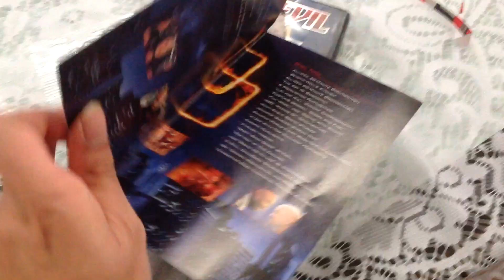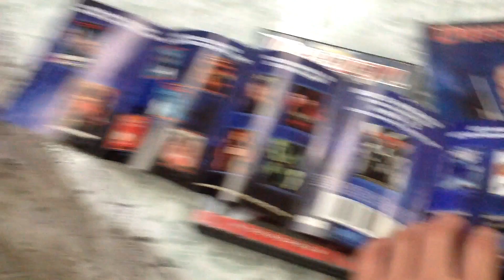Daredevil 2003 DVD Review